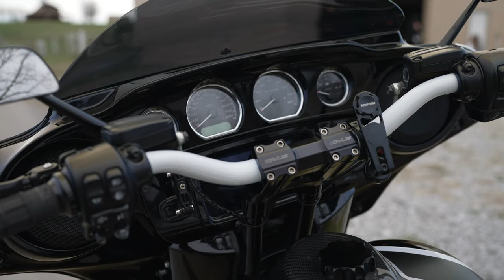getBenTmoto - Spotlight No.23 - @whiteyjustrighty HD Street Glide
We're hanging out in Kentucky with Dillon, eating loose leaf turkey sandwiches, and talking about his 2020 Street Glide!  Make sure to check him out: